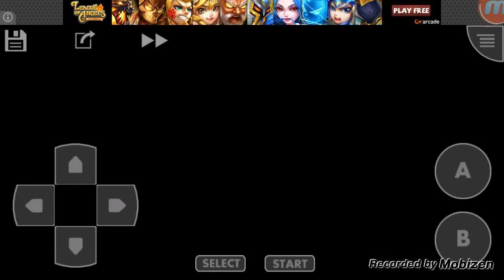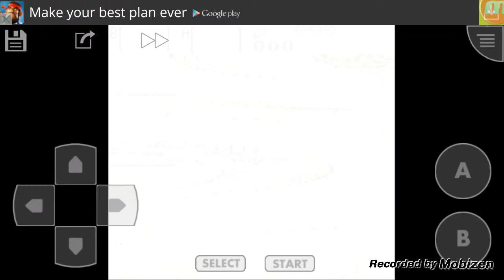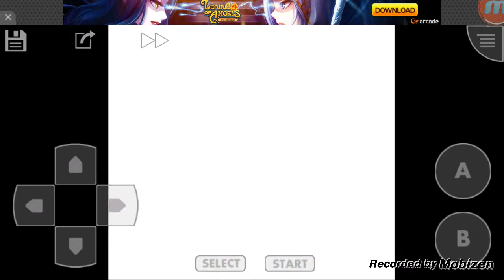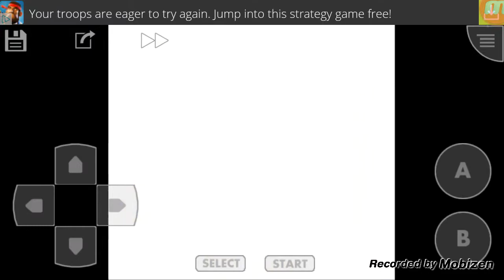Legend of Zelda Oracle of Seasons ep.1 Hero's Cave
... Sorry I'm not talking. It was the middle of the night and I didn't want to make to much noise. I promise you that I WILL get better at YouTube. it just going to take sometime you know?